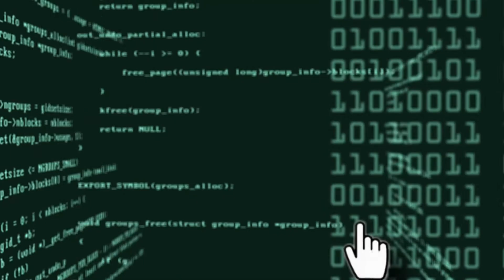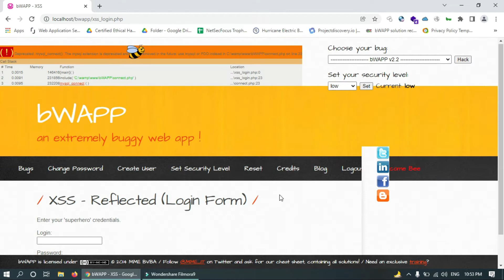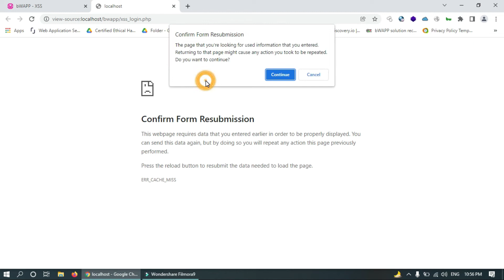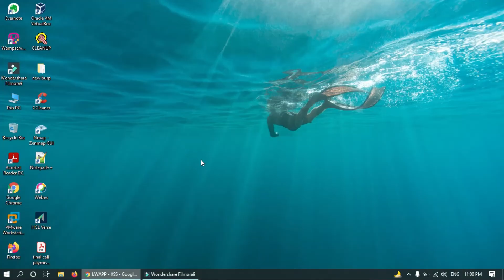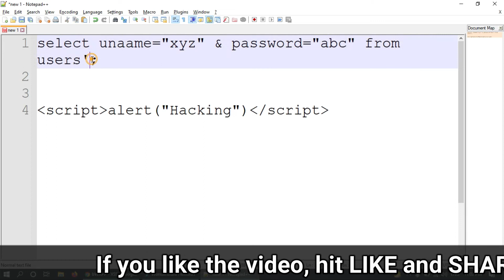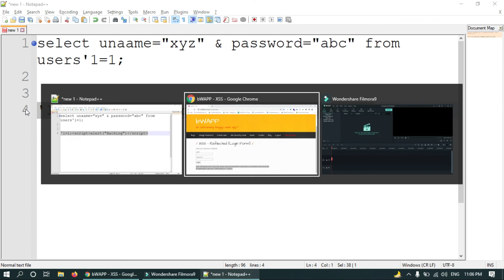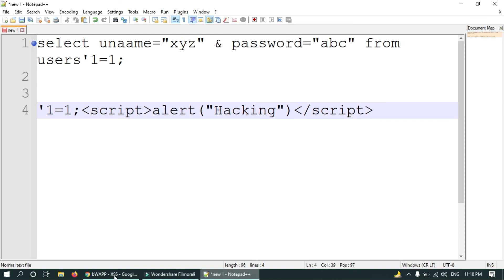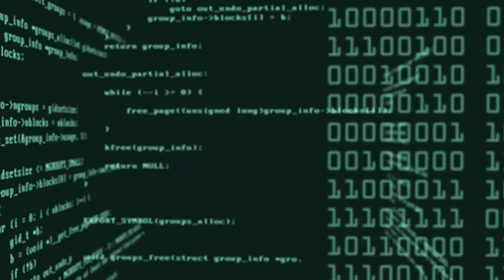bWAPP Cross Site Scripting Reflected Login Form || bwapp xss || Cyber World Hindi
Hello Friends,
This video is practical demonstration of finding cross site scripting vulnerability. We have thought you how to find cross cite scripting vulnerability in any web application. We have also covered that how to find sql injection vulnerability along with xss vulnerability  in any web application. This video is full practical video.